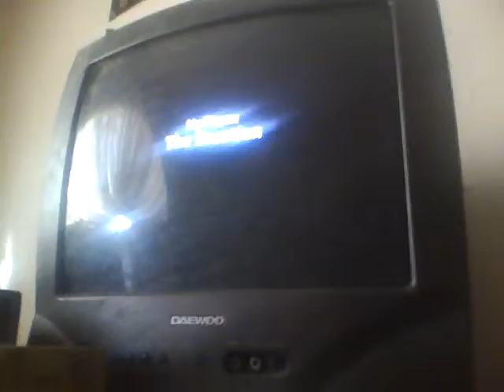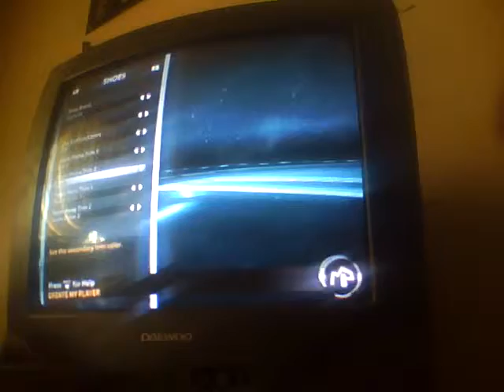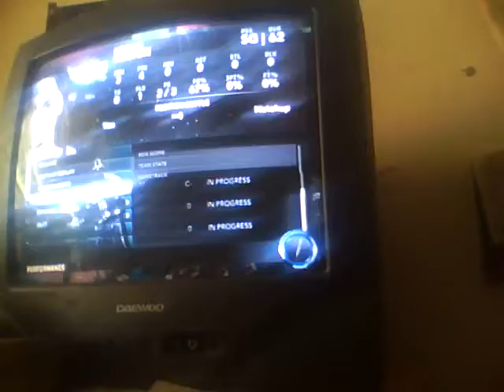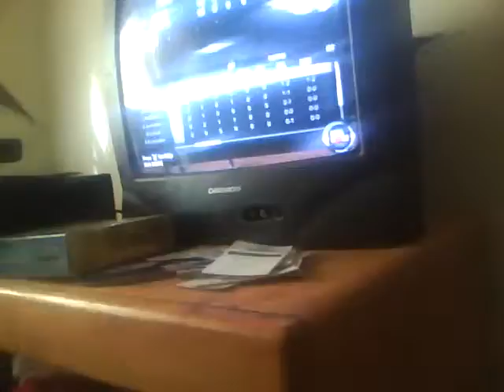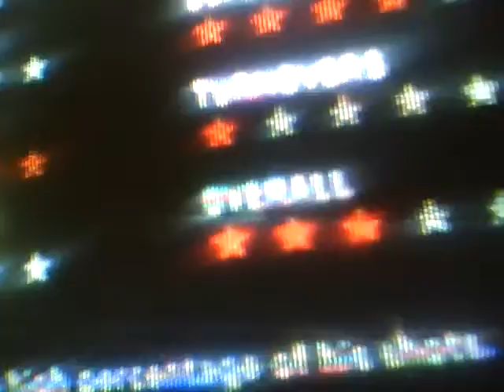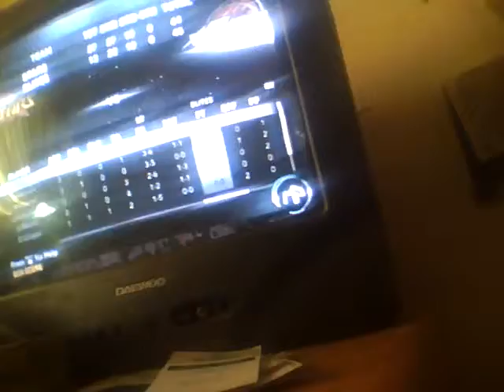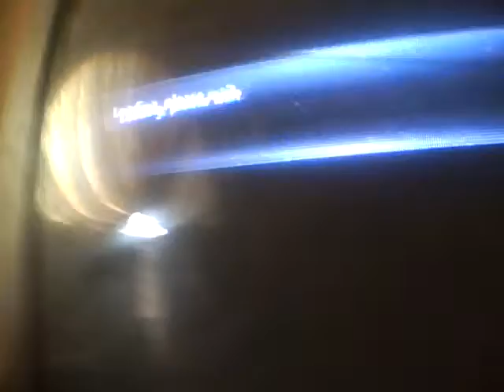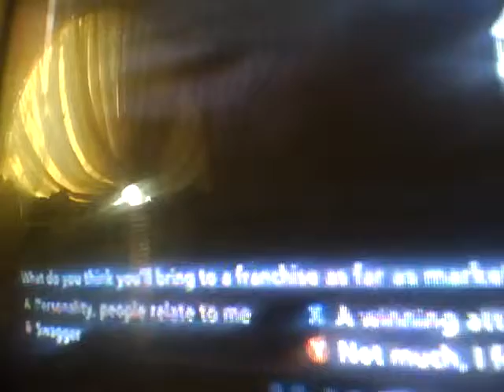Lightning Bolton My Player Ep 1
Rookie Showcase and Pre-draft interviews

This is my 700th episode